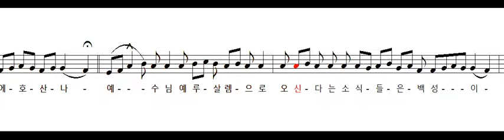성당으로들어갈때 Ingrediente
성당으로들어갈때(Ingrediente) - 그레고리오성가 - 주님 수난 성지 주일